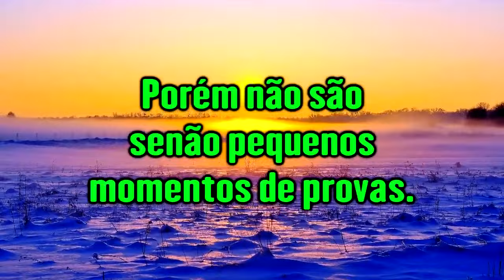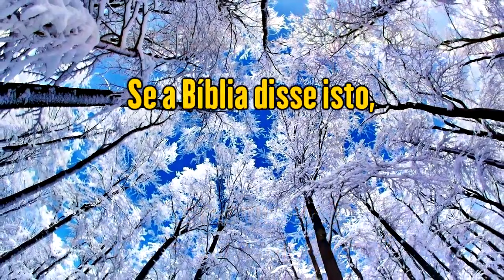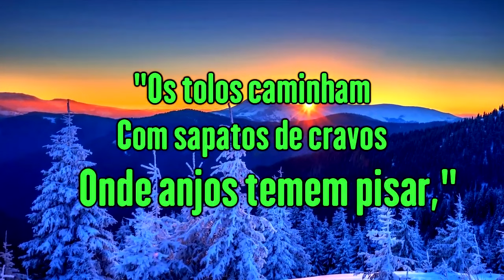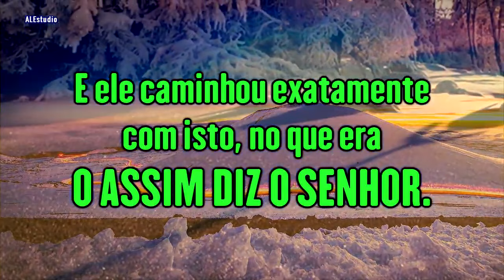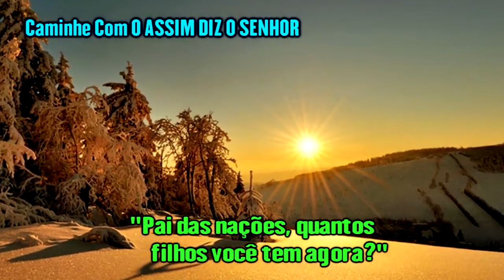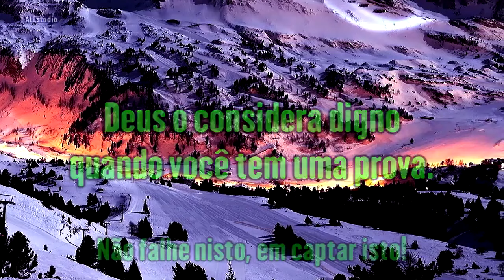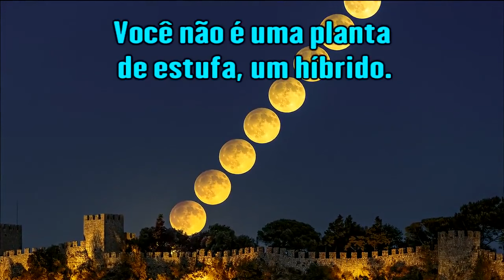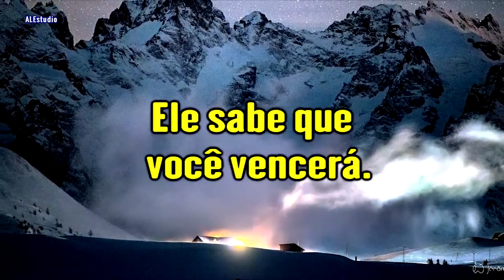Deus Sabe Que Você Vencerá - Ir Branham